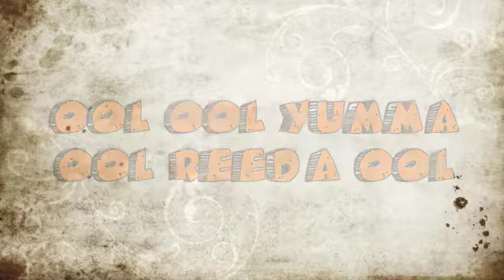Caveman Vinnie Thursday 1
Translate what Caveman Vinnie is saying and text 'lynxroar' along with your answer and details to Meteor 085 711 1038 Daily Winners get a Lynx Instinct goodie pack and the overall winner gets an Ultimate Track Day